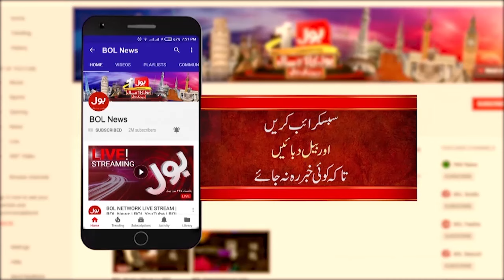Chief Justice Yahya Afridi Oath Taking Ceremony | New Chief Justice of Pakistan | Breaking News